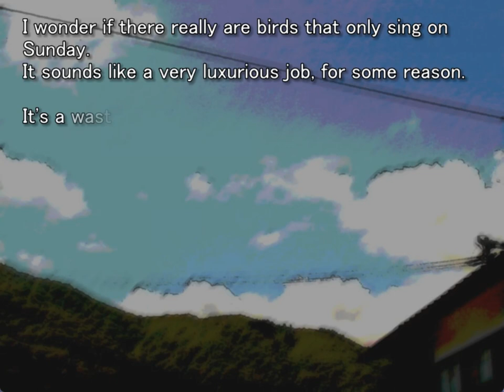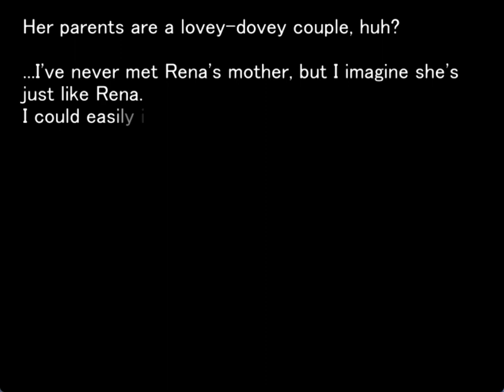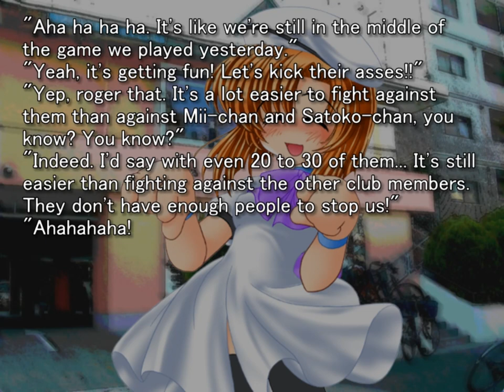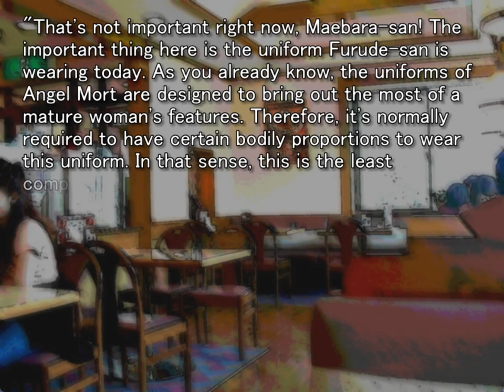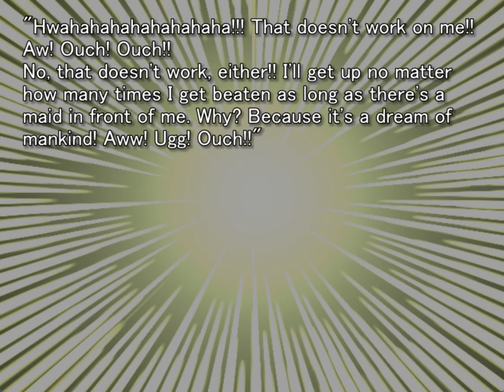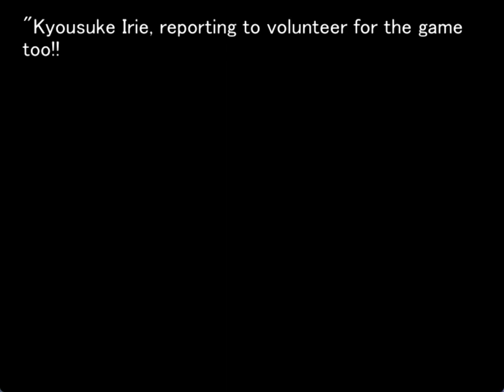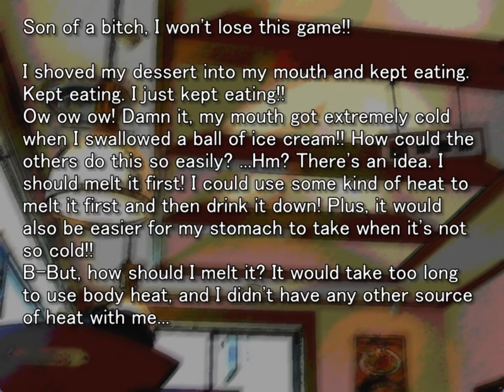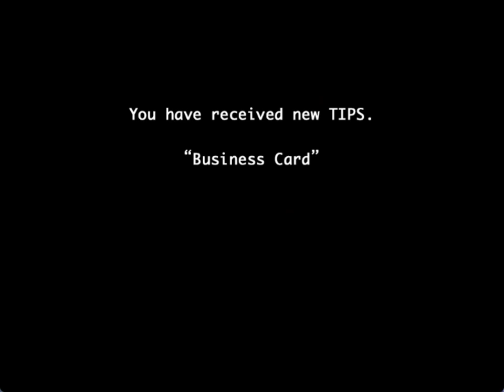TSUMIHOROBOSHI ORIGINAL GAMEPLAY PT3